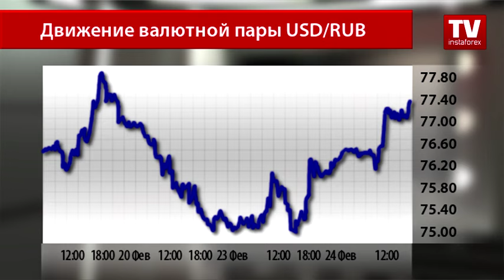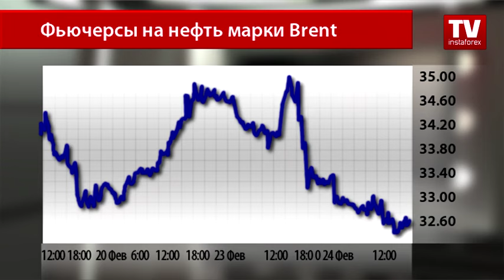Рубль поддержал дешевеющую нефть